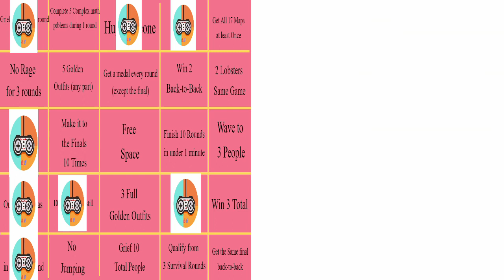Fall Guys part 45 The Best Way to Play Fall Guys (X-treme Fall Guys Bingo)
hi guys in this vid I play some more fall guys and today I do a challenge that not a lot of people have done, and I take an interesting approach to. I make fall guys, a bingo game. Basically I have to complete different challenges in fall guys and also get a bingo. If you don't understand, it'll make sense when you see it